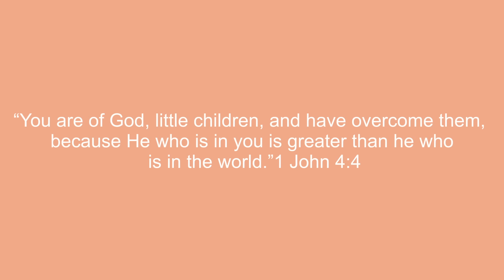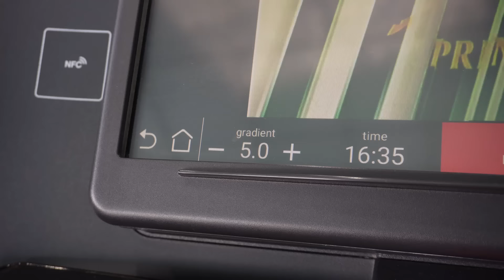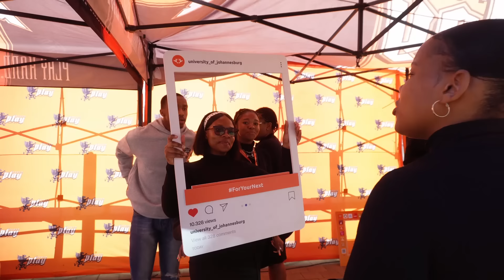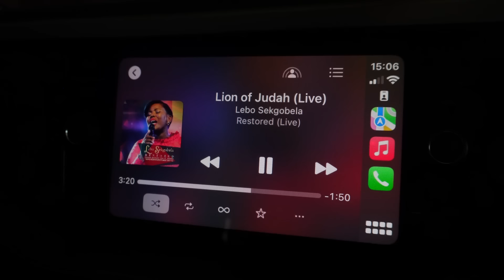Busy Week in my life | Work, Hair, Gym, Events, Content, Nails + more! | OG Parley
Jesus said "I am the way, the truth, and the life: no man comes unto the Father but by me." (John 14:6)

•BOLT
CODE: ‘OGP40’ for 40 rand off your first Bolt ride

Camera: Sony ZV-e10
Editing Software: Wondershare Filmora 11
Age: 23